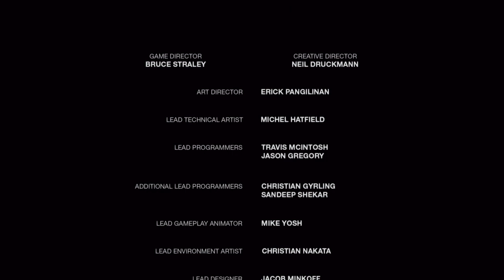The Last of Us ending